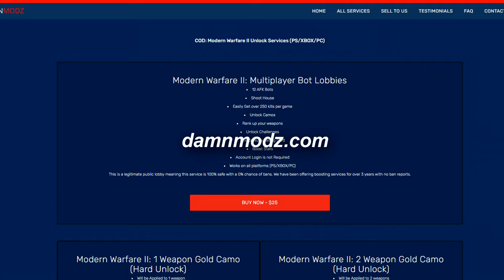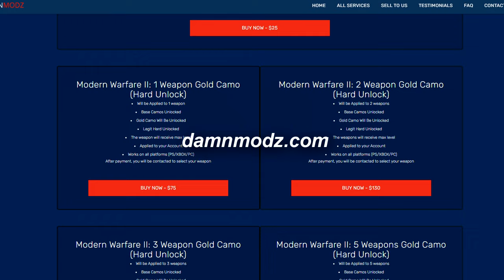This VICTUS XMR Class Setup is OVERPOWERED.. (must try)